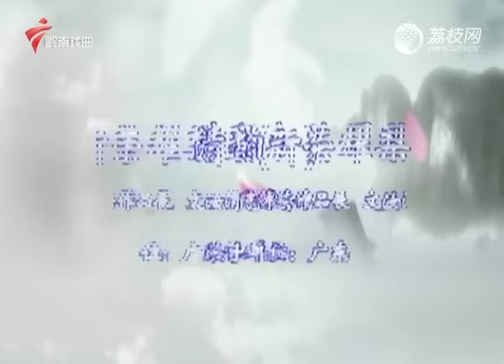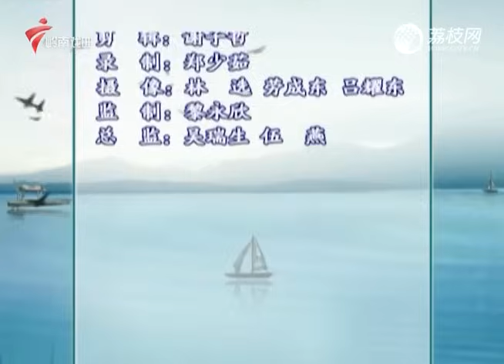再听一亿遍，文汝清演唱《唐太宗出猎》，动作唱腔太出彩了!【锦绣梨园】粤剧|Cantonese Opera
广东电视纪实 锦绣梨园2023 是中国面向海外的唯一一档粤剧栏目，深受粤港澳观众及海外华人的欢迎。